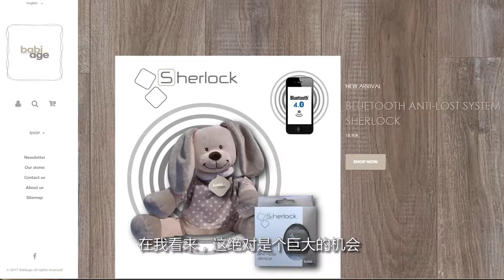E-Commerce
By 2020,  80% of the Chinese will sale on the internet and 70% of them will by online. China represents a huge potential market for the Walloon companies.